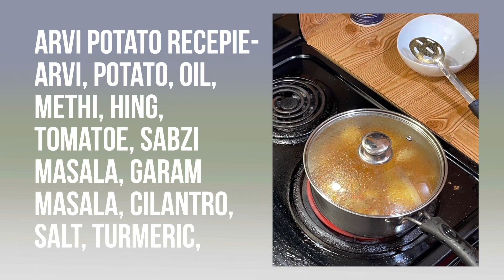Arvi recipe foodshortsvideo